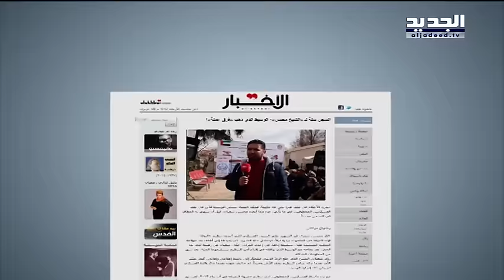محاكمة موقوفي عبرا بدأت... وهكذا أتت الأحكام! – تحقيق راشيل كرم